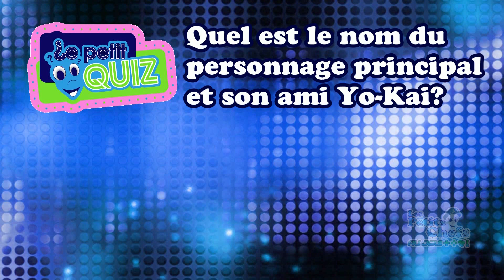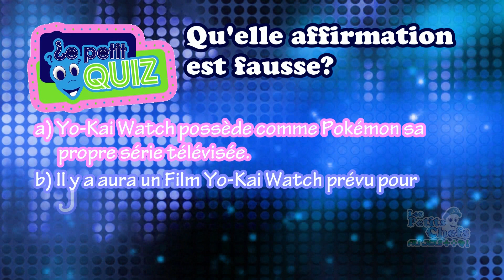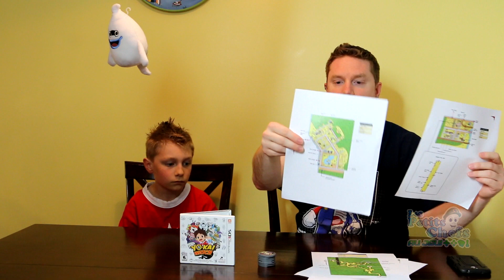Yo-Kai Watch Nintendo 3DS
On a testé le jeu Yo-Kai Watch sur Nintendo 3DS et on vous en parle avec quelques exemples de GamePlay. On en a beaucoup à dire sur ce magnifique jeu qu'on adore!

Les Petits Chefs :Lorie, Damien et Pat! Larochelle
Caméras, infographie, montage : Pat! Larochelle
Musique Yo-Kai Watch par Ken'ichiro Saigo
Musique dans le Petits Quiz : "Feel_the_Funk" par Jimmy Fontanez Media Right Production.
Extraits de la télésérie Yo-Kai Watch par Nintendo France et Boing.